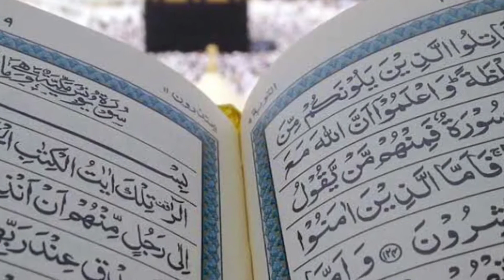Quran Har Roz (1027)